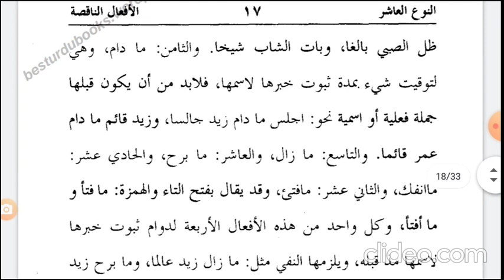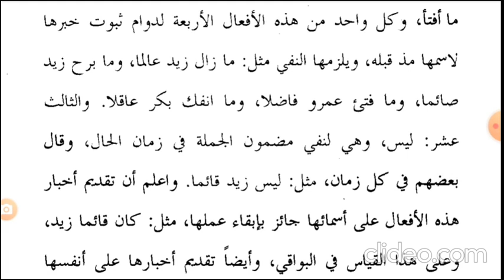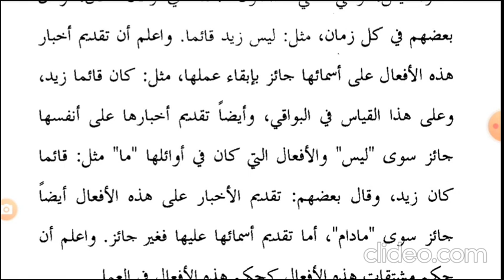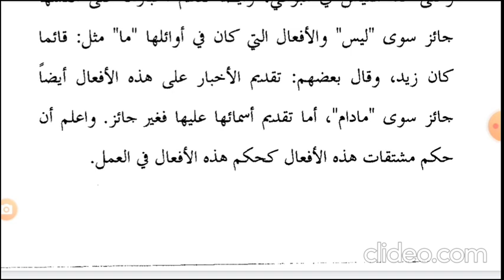Sharh miata amil urdu lecture ibarat, tarjama and tashreeh lesson 29